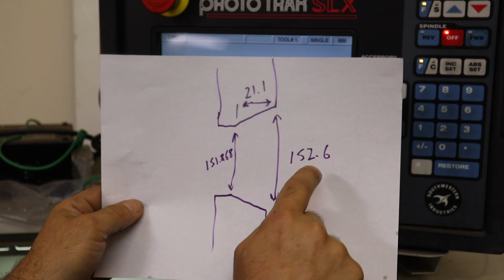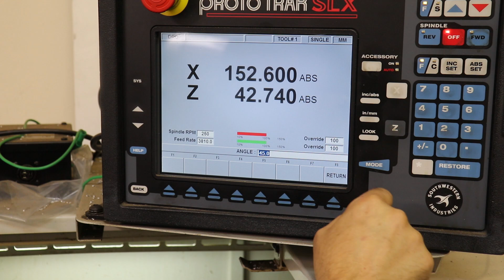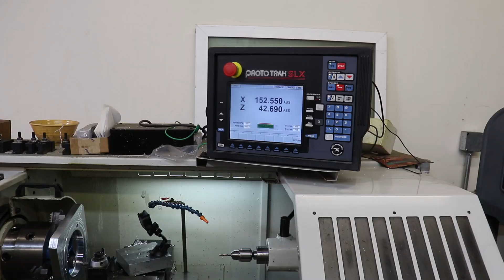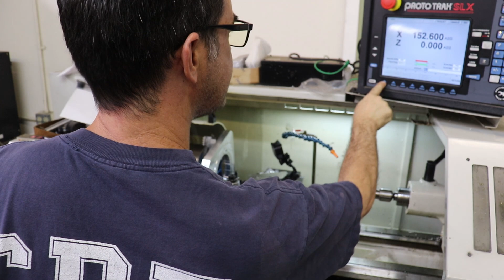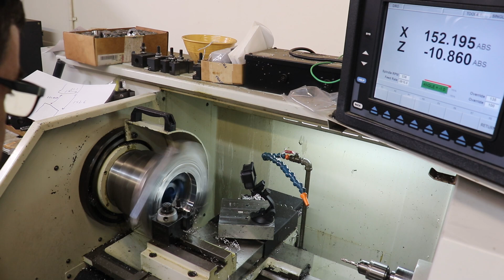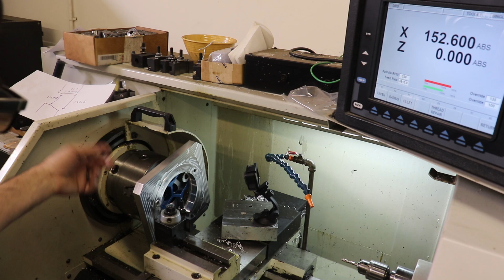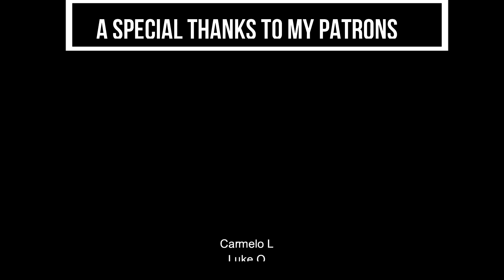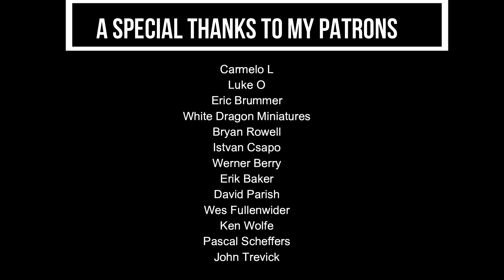MOLD CORES AND STRIPPER PLATES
HI FOLKS,
This week we return to the fab of the plastic injection mold for the 2 plastic rings that we started a couple weeks ago.  We finish up the mold core with the tunnel gates and we start on the stripper plates that push the plastic injection molded part off of the mold core.